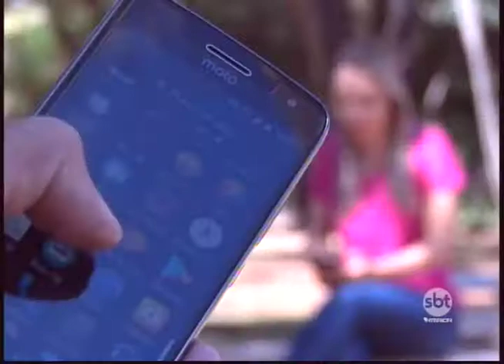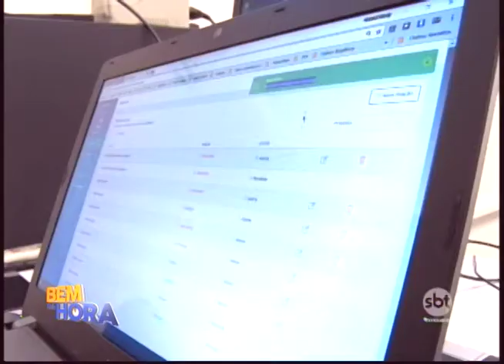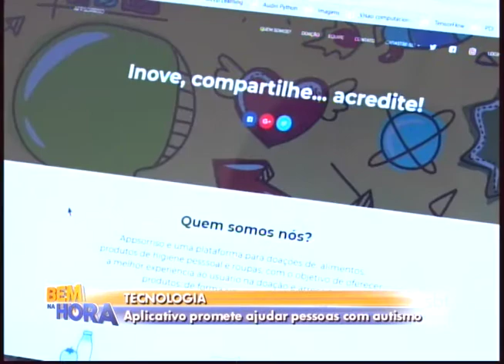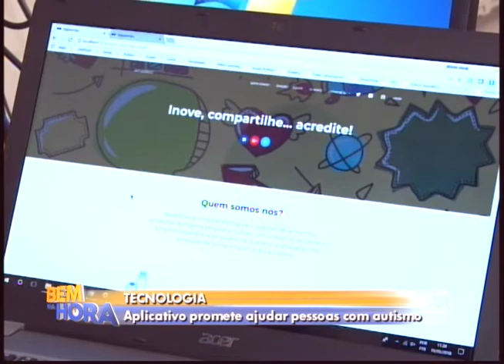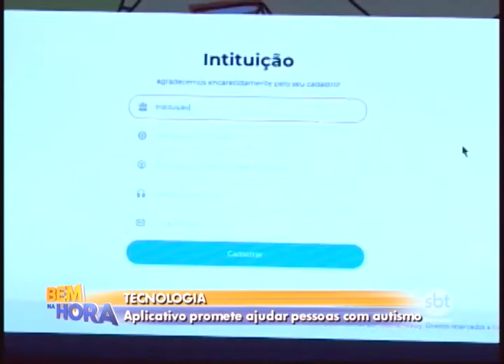Aplicativo promete ajudar pessoas com autismo